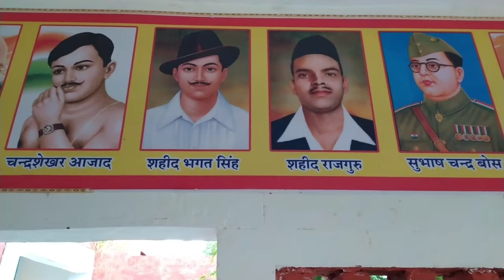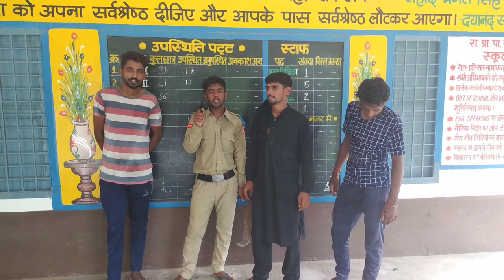दो डाकुओ‌ की कहानी (watching this video)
Ram Ram ji sarya ne 🙏🙏

ye video comedy ,action or educated video hai

 performed by :_karan kkd

______________vikas kkd

______________jasvir kkd

_______________vikki kkd

________________Akshay kumar

edited by :_karan kkd

written by. vikas kkd and karan kkd